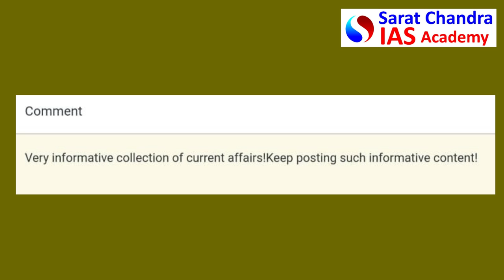Feedback for Sarat Chandra IAS Academy Daily Current Affairs